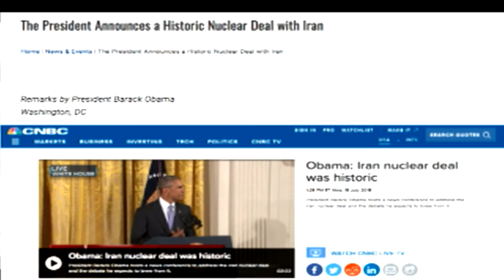PART 4 YOU'RE FAKE NEWS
The MSM Fake News Networks continue to push the Russian Collusion angle. The Racist wall angle. ETC, but President Trump easily swats them away and delivers the truth. The MSM continues to incite their week minded viewers into committing violence.